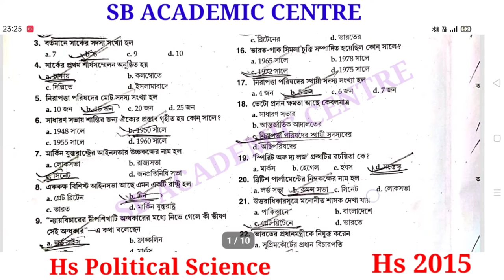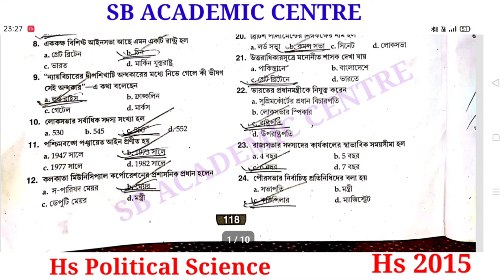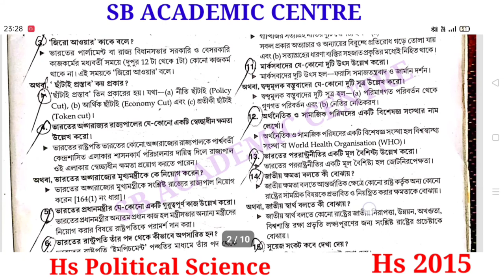hs political science 2015 question & answer paper west Bengal council/part A & part B answer/hs 2015